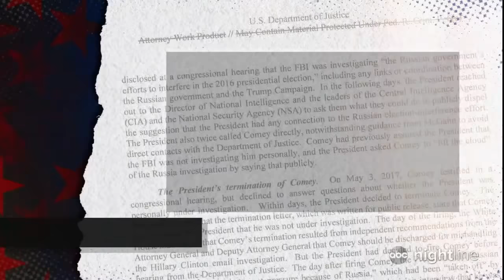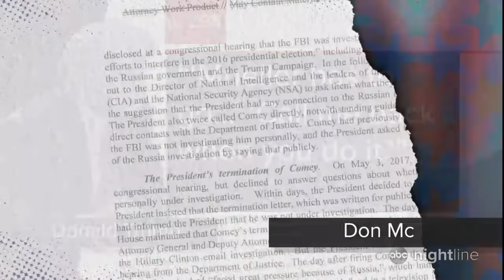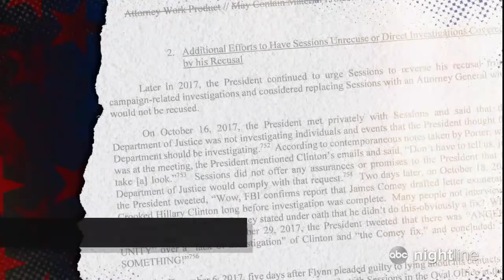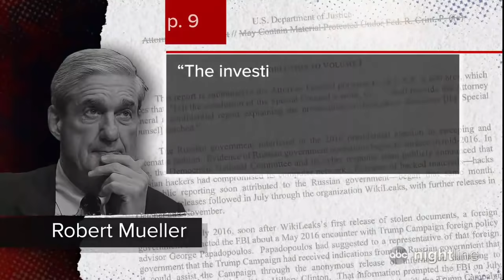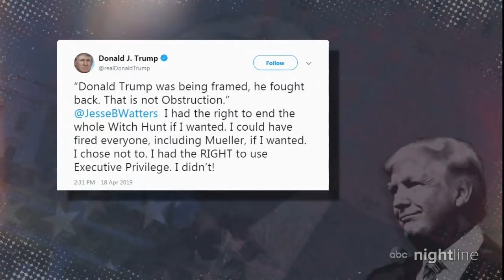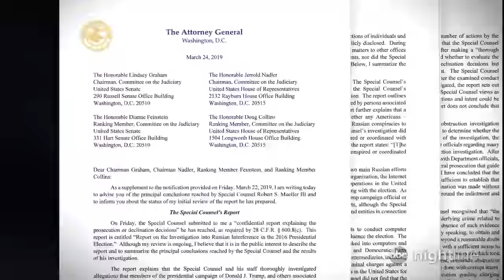Mueller report: What we know about obstruction of justice, collusion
With the public release of the special counsel's highly anticipated and redacted report, pundits and politicians are parsing its findings, analyzing whether the report exonerates Trump and more.